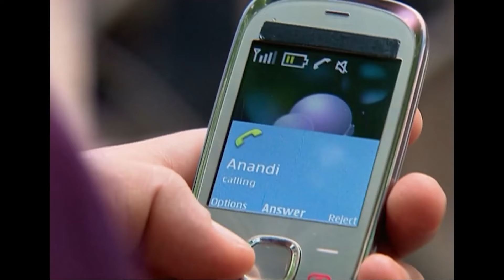İkimizin Yerine Hint Dizisi | 333. Bölüm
Genha ile sohbet eder ve Genha ondan bir şarkı söylemesini ister. Sumitra, Niranjan’a engel olur ve Dadisa görmeden Niranjan’ın evden gitmesi için uğraşır. Basant’ın aklında ise Sumitra ile Genha’nın konuşmaları vardır. Genha, bebek doğduktan sonra Dadisa’ya verdiği söz için evden ayrılacağını söyler. Genha bebeğini bırakıp gidebilecek mi?

Anandi 8 yaşında iken kendisi gibi bir çocuk olan Jagdiş’e gelin olarak verilir. Anandi’ye evlenmek değil de çocuk yaşta kendi ana kucağından ayrılıpta başka bir ailenin yanına sığıntı olarak verilmek çok koyar; zira kocası jagdiş’de gözü açılmamış bir çocuktur; önce beraber oynarlar çocukluklarını geçirirler ama Jagdiş’in gözü evdeki güzelliği görmez ve ergenlik dönemi gelince okuldan Gauri denen bir kızı aşık olur. Anandi’ye ise sürekli kocanı elinde tut denir ama Anandi bunu başaramaz. Anandi sonradan sonraya kocası Jagdiş’e aşık olmaya başlar ancak bu aşk Jagdiş’i daha da bunaltır ve evden kaçmasına neden olur.